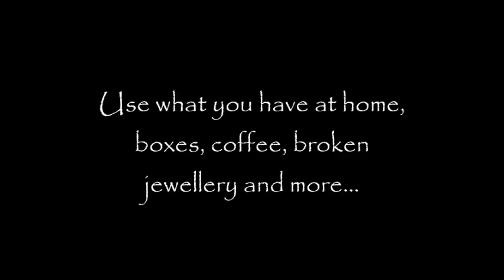Mixed Media "canvas" -use what you have at home - recycling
Hello!
Here you can see me create with things you can have at home.
I have used coffee, nailpolish, tea, broken jewellery, tea bags, buttons, bottlecaps, cardboard, surgery tape, reinforcement tape and more.

All the mixed media products comes from Prima Marketing.
Gesso
3 d Matte Gel
Soft Matte gel
Wax

**Social media**

Katja Joulak
Jaktstigen 18
76261 Rimbo
Sweden

TRG Banks- Swan Ride